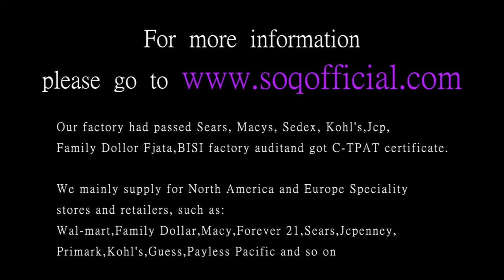Fashion silver noble hollow red blue purple silver zircon necklace fashion silver noble heart purple